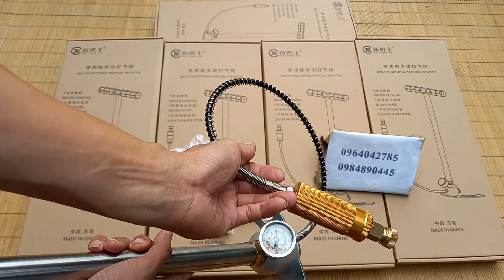Bơm tay PCP cao cấp nhất cho súng | Bơm Xin Yong Shi bơm cực khỏe - cực bền | Bơm cao áp PCP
Bơm cao áp PCP - thanh lý bơm súng pcp giá 499k- bơm cao áp giá rẻ - bơm súng nén khí pcp
Chuyên cung cấp phụ kiện bẫy chim. Loa bẫy chim điều khiển từ xa quần áo bắt ong